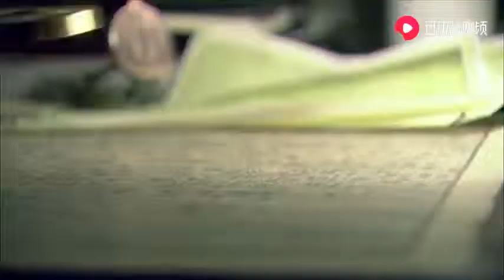趁着鬼子睡着，船长朝着暗礁驶去，鬼子发现时已经来不及了